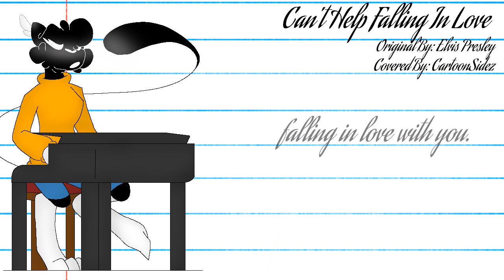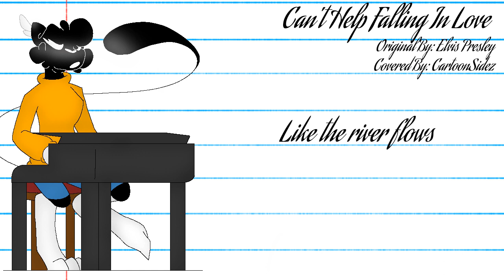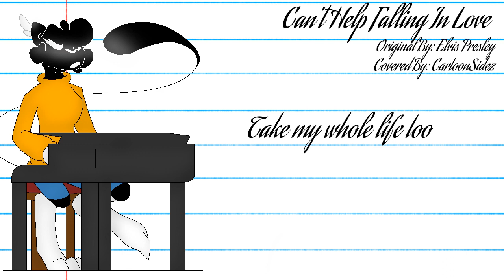Can't Help Falling In Love by Elvis Presley - Cover